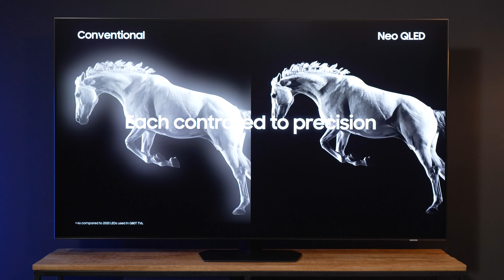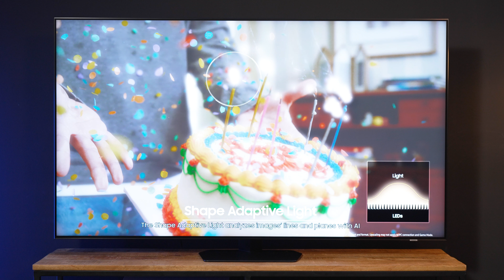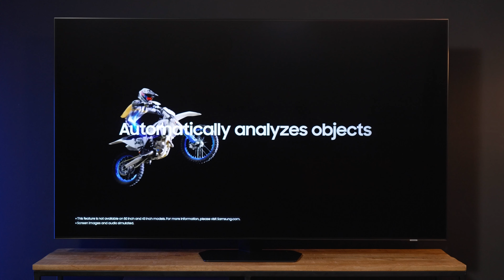Samsung Neo QLED 4K-televisies van 2024! | De QN85D en QN90D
Samsung heeft de Neo QLED 4K-televisies van 2024 op de markt gebracht. Met een verbeterde processor, die het beeld nóg beter maakt dan het toch al was. Zo worden de ultieme zwartwaarden en het perfecte contrast, waar Neo QLED toch al om bekend stond, nóg beter. En ook aan je oren is gedacht, want de QN90D heeft Object Tracking Sound+, waarbij het geluid de actie op het scherm nóg beter volgt.

Exclusief bij MediaMarkt ontvang jij tot €300 bundelvoordeel bij gelijktijdige aanschaf van een Samsung TV met een Samsung soundbar.

Vond je dit een toffe video? Klik dan op dat duimpje omhoog en laat het ons weten in de comments.
Welkom op het YouTube-kanaal van MediaMarkt Nederland! MediaMarkt, dé marktleider in elektronica die al jarenlang vertrouwd is door 95% van alle Nederlanders.  In onze video’s geven we je alle inzichten op het gebied van elektronica. We duiken samen dieper in de nieuwste gadgets en elektronica met onze productrecensies. Sta je voor een belangrijke beslissing? Met onze keuzehulp video's helpen we je bij het vinden van het perfecte elektronische product dat aansluit bij jouw behoeften en levensstijl. Zo kan je de beslissing vol vertrouwen maken!

MediaMarkt heeft het grootste aanbod aan consumentenelektronica. Ben je op zoek naar een nieuwe smartphone? Of wil je een nieuwe laptop voor werk of school? Of moet je een stofzuiger kopen? Dan ben je op het MediaMarkt YouTube-kanaal op het juiste adres. Leer alles over de nieuwste technologieën en productgroepen met onze informatieve how-to video's. Van smartphones tot huishoudelijke apparaten, we laten zien hoe deze producten werken en hoe ze jouw leven kunnen verbeteren.
Meer weten van MediaMarkt?

MediaMarkt Neo QLED 4K Smart TV QN85D #2024